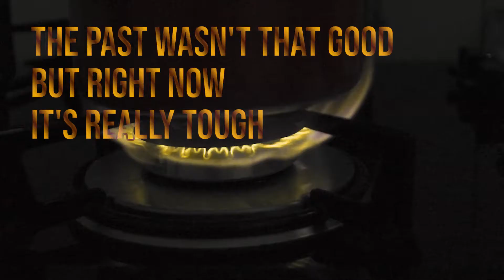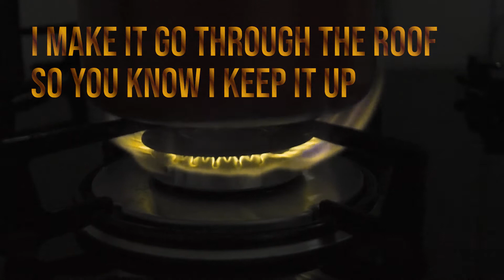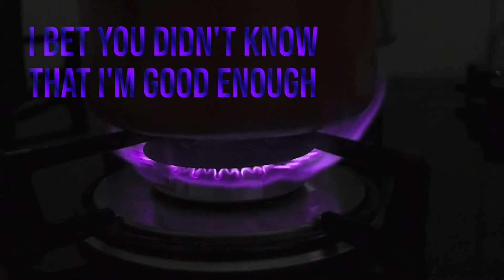Never Knew It Could Be Like This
wonder when we will see the end...

Guitar Jackson JS22-7 (7 String Guitar) DROP A Tuning
Distortion Blackstar Metal-LT (Distortion Pedal)
Interface Tascam US16x08
Microphone Samson G-Track, Shure SM58
Drums RMV Road Up
Cymbals Orion
Bass Yamaha RBX375 (5 String Bass) DROP A Tuning
808s Iota Mini (Free Plug-in)

MADJR - Never Knew It Could Be Like This
Original song made by -MADJR-.
all content in the video was made by -MADJR- including song and images.

Feel free to like, add to favorites, share and comment. :D